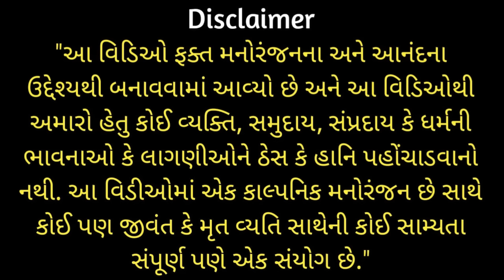કબડ્ડી કબડ્ડી કબડ્ડી 🏃‍♂️ Kabaddi Kabaddi🤼હસતા હસતા પેટમાં કબડ્ડી થશે​⁠@MamuFameRJvinod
v=XsRNo1tFr0M&pp=ygUMbWFtdSBiYW5hdnlv

કબડ્ડી કબડ્ડી કબડ્ડી 🏃‍♂️ Kabaddi Kabaddi🤼એવી કોમેડી કે હસતા હસતા પેટમાં કબડ્ડી થશે

મામૂ સાંભળ્યા પછી તમારા ચહેરા પર હાસ્ય આવે એજ ઉદેશ્ય સાથે મામૂ બનાવીને હું અપલોડ કરું છું આ મામુનો ઉદેશ્ય કોઈની મસ્તી કરતા બીજાના ટેંશન વાળા સમયમાં મોઢાપર હાસ્ય આવે એ છે.

GUJARATI PRANK CALL I FUNNY AUDIO I GUJARATI COMEDY I MAMU FAME VINOD I MAMU BANAYA | Gujarati call recording | mamu banavyo gujarati | car prank l car fooling l video prank l new prank

PLEASE 🙏🙏

SUPPORT 🤝🤝